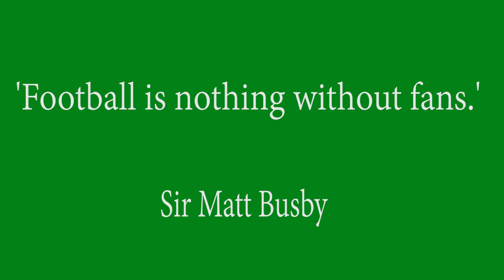Life's a Ball 90's intro video